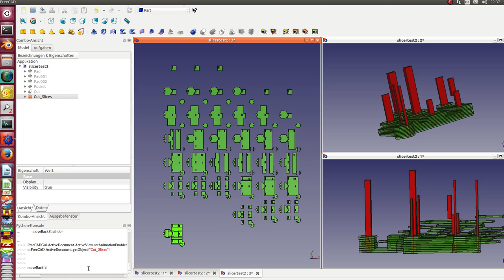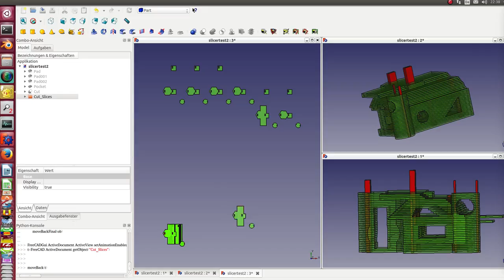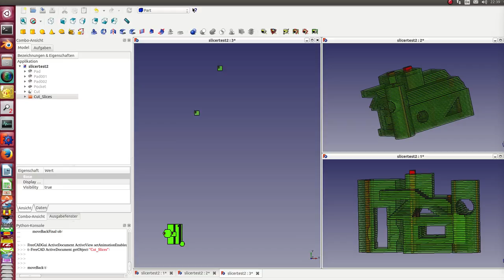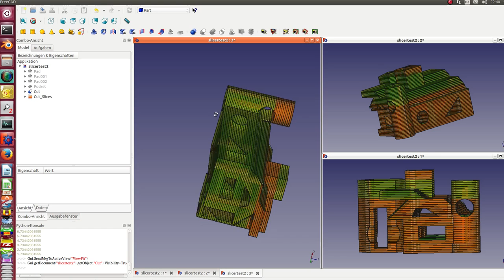animation of the re-assembly of the slices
this is the continuation of my video of yesterday. gives the slices it is easy to move them back to their inital position and build the house.
I have added some slots and beams to fix the position of all parts. So every part has only one degree of freedom along the z-axis.